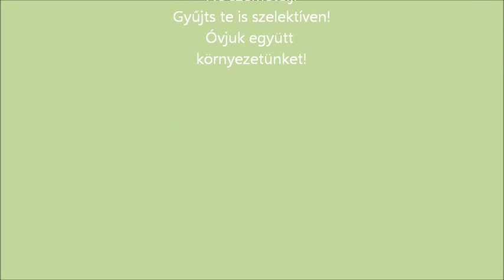Környezetvédelem - Kutya módra (2.rész)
Folytatás: Ebben a részben a szorgos kutyák eljutnak a szelektív hulladékgyűjtő konténerekhez. Az akció sikeres, a jelenet azzal zárul, hogy a megfelelő helyre juttatott műanyag hulladékot elszállítja a szemetes kocsi.

Készítette: Cserépi Csilla és Fábián Gabriella

Fontos:
Együtt sokat tehetünk a tisztább környezetért!
Kutyáinkról se felejtkezzünk el. Kis odafigyeléssel, tanítással/tanulással boldogabb életet élhetünk együtt!